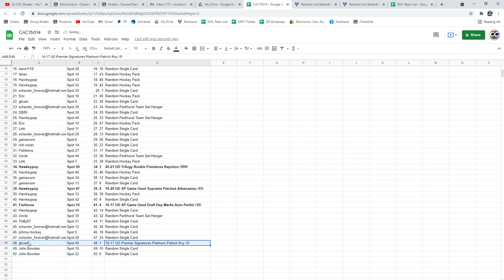Patrick Roy Auto Chancer Hockey Break - C&C GB #15,014